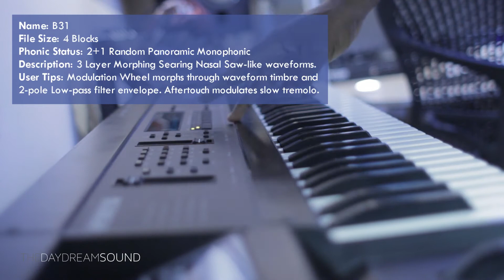B31 Waveform Demo - The Carpenters SAW/DUST on the Ensoniq EPS16+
A demo of waveform B31 from The Carpenters SAW/DUST floppy disk for the Ensoniq Trilogy Samplers (EPS/EPS16+/ASR-10). The Carpenters SAW/DUST is a group of 32 waveforms (B01-B32) fashioned after the Saw wave in traditional analog synthesizers.

So what will you find here? Morphing, aggressive, dusty arboreous waveforms that are full of motion and character. You can make them evolve over time, modulate them, re-modulate them and of course re-patch/program them to suit your taste. They’re a sound set made to add raw personality to your recordings.

More from The Daydream Sound

If you're looking for me; I'm right here on the monthly newsletter

Just got an Ensoniq ASR-10 and don't know where to start? Learn everything you need to know to get up and running with the Ensoniq ASR-10 Beginners Manual.

Peace,

TDS